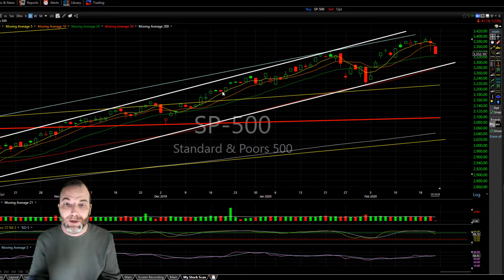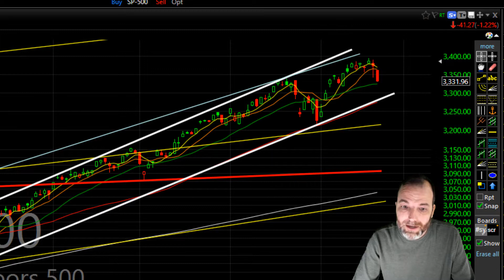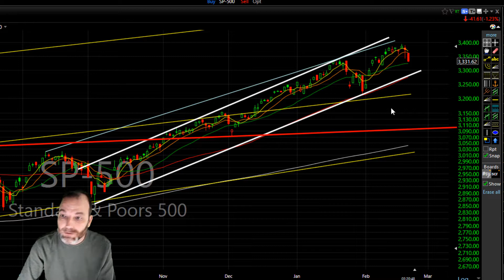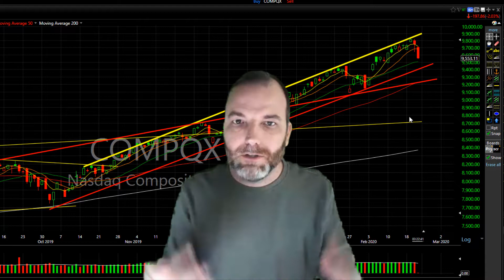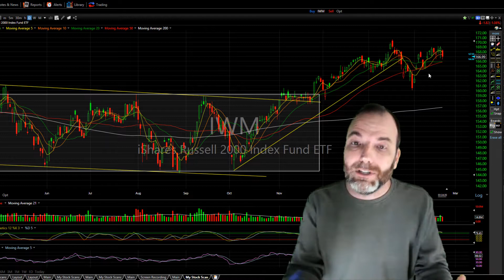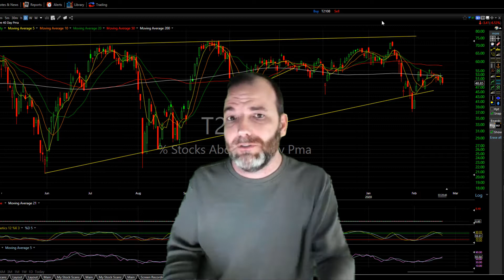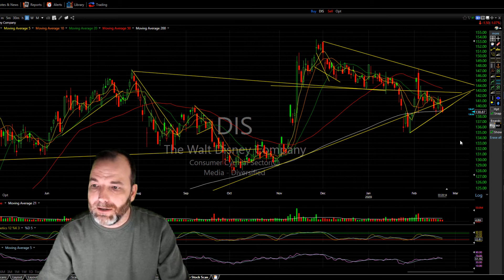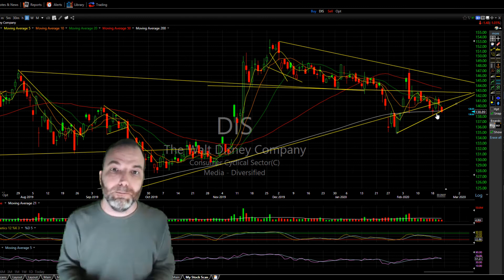Is the Stock Market Going to Crash or Just Buy the Dip (BTFD)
Is the stock market going to crash, or do we just BTFD and Buy the dip once again? The stock market is in a bubble mode here where anyone and everyone is wanting a piece of the action and as a result the market just keeps rising. At some point this comes to and end, so in this video I talk about how to position yourself in an overvalued stock market for a potential  correction or even worse a stock market crash, how long you should keep buying and how to transition to a short (bearish) portfolio.

💰 FREE RESOURCES 💰